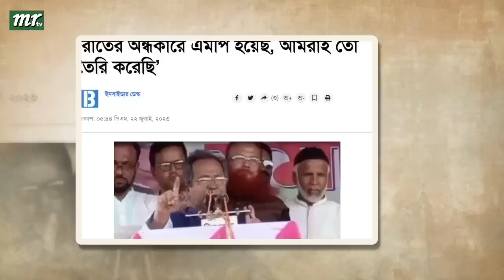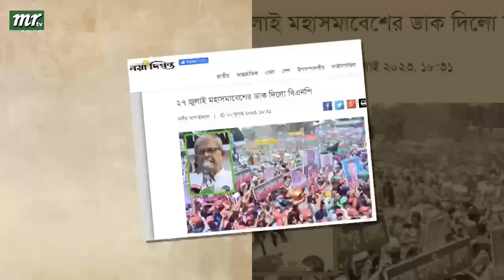এইমাত্র পাওয়া বাংলা খবর। Bangla News 23 July' 2023 |Bangladesh Latest News Today ajker taja khobor